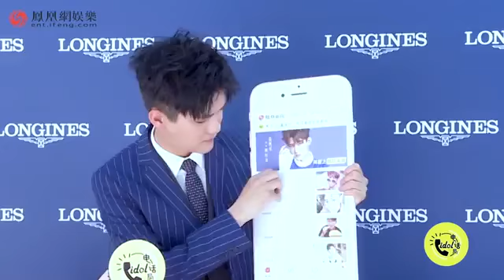『idol电话局』鸡汤『熊梓淇』上线 不忘自曝银行卡余额~~~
只供娱乐~~~不供商用~~~